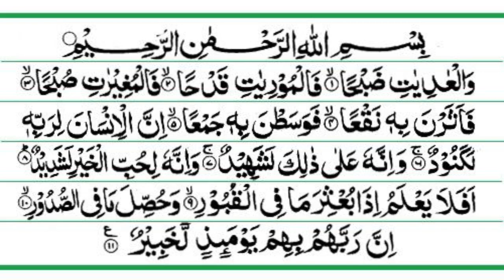Surah al Adiyat practice for competition | Full tilawat